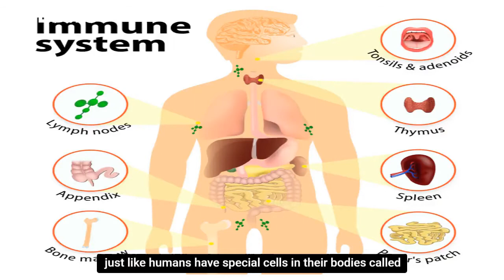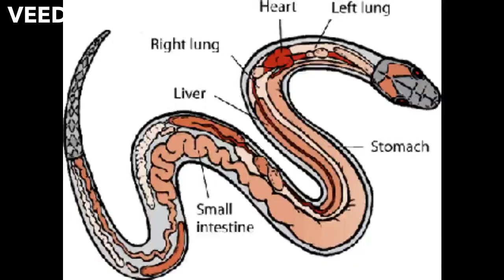Do snakes die from their own venom?? | Explained why?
Will snakes die from their own venom? This video explains why it won't.